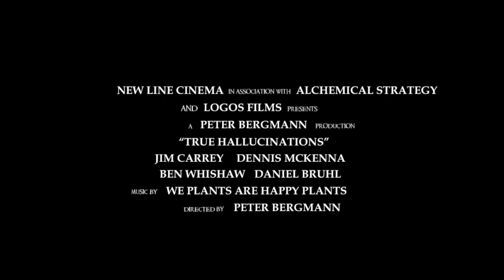True Hallucinations (New Jim Carrey Movie) Trailer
Jim Carrey is Terence McKenna in True Hallucinations.
Based on the underground classic book by legendary ethnobotanist Terence McKenna, True Hallucinations is the story of extraordinary adventures in the Devil's Paradise.